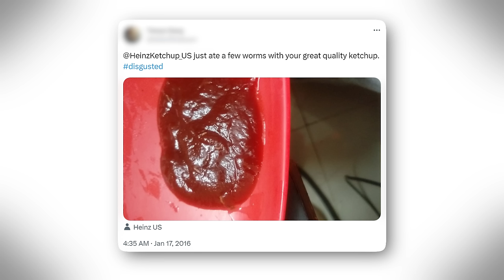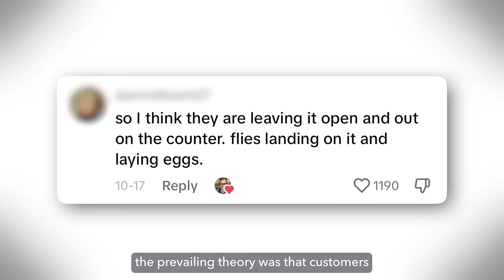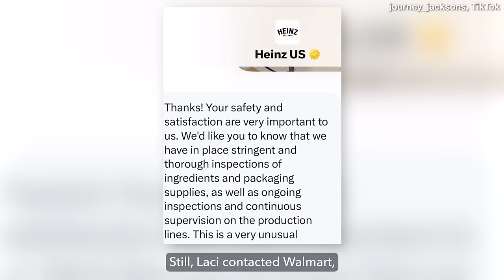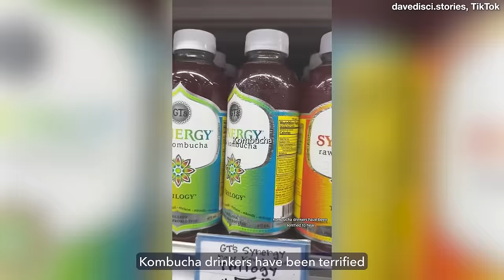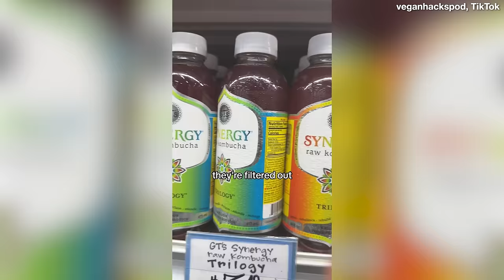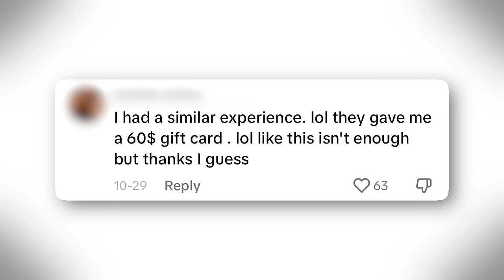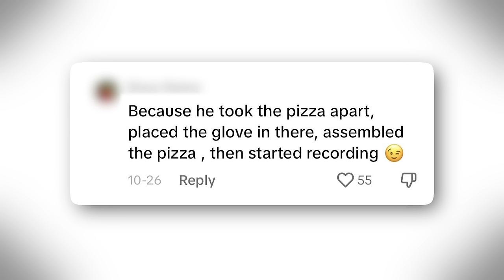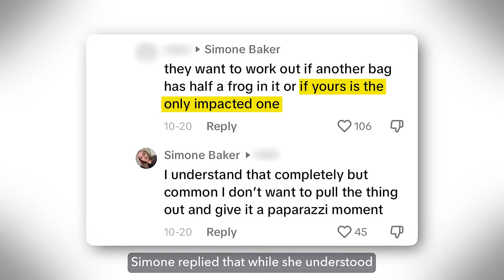Disturbing Heinz Ketchup Goes Viral, TikTok Exposes Latest Grocery Nightmares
Popular brand Heinz is in hot water after a favorite condiment gets exposed online. Grocery store and homemade kombucha surprises customers. Recent Red Lobster and Pizza Pizza orders go viral for the wrong reasons. And pre-packaged spinach leaves one TikTok user traumatized. Let’s get into it!

[Music Licenses]
Code: K0H3RUV9SYLBKV69, NYXEEDHXVKK4YXZM, XFGTDC3SKGY7TGL9, PZJH9DYWK3Z5LUT5, TUCRKPWU9DZ64ATO, SU5E52FJI4FFBQP1